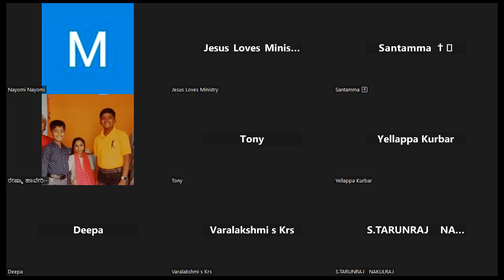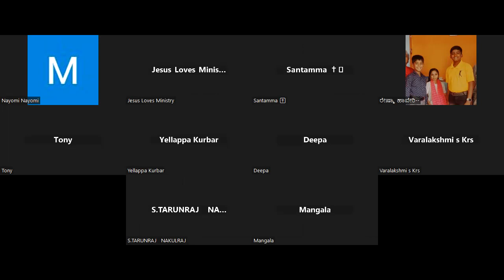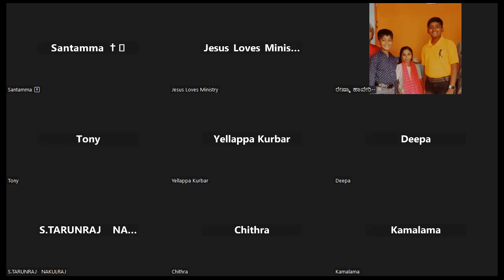Life of King David - part - 20 - Free Kannada Bible Study -Br Raju - 8867768876-Jesus Loves Ministry